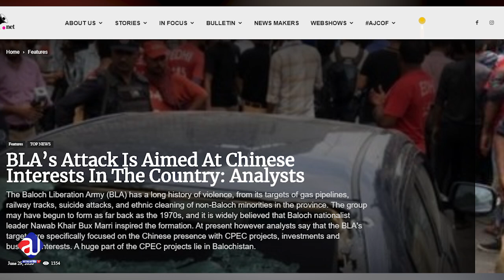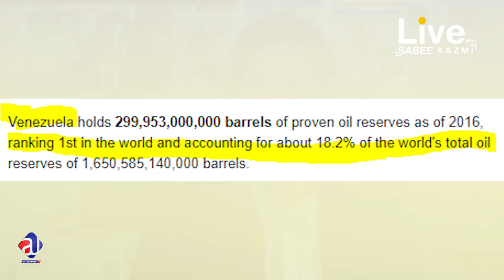Balochistan importance for China, India , Iran, Afghanistan and Pakistan?